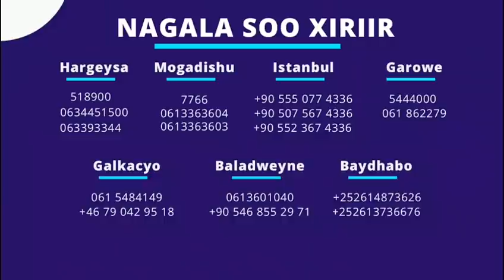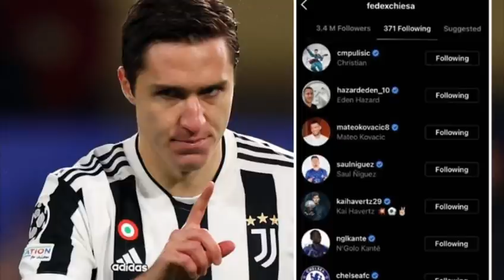Liverpool o tageereysa UNITED,La Ogaaday CR7 o jacel inuu Messi cagta mariyo,Chiesa o ku biray BLUes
WARGEYSYADA IYO WARARKII UGU DAMBEEYAY CIYAARAHA,MAXAA KA CUSUB KOOXDAADA